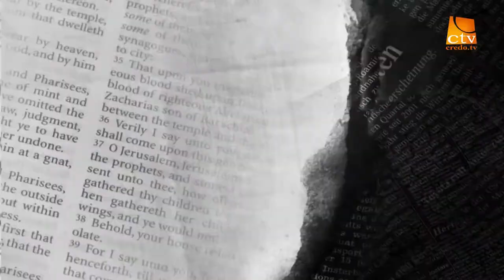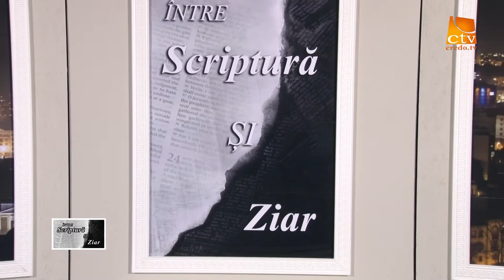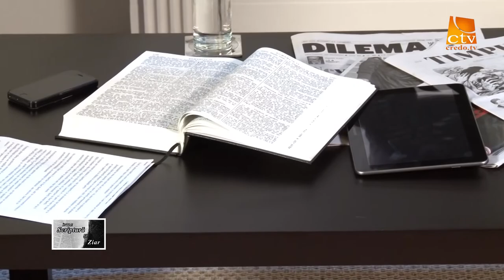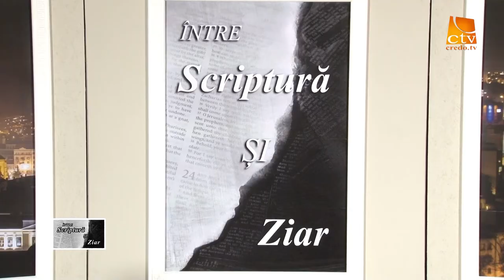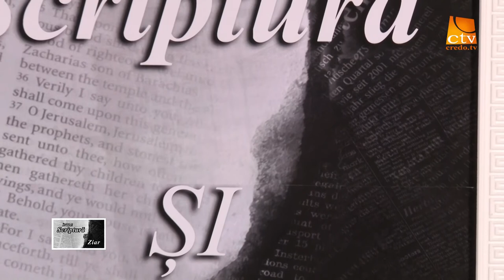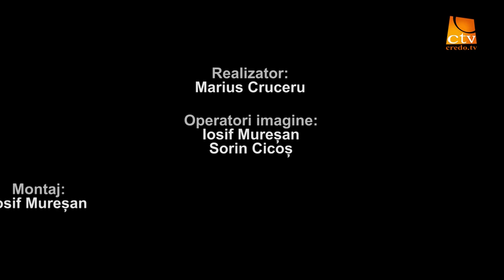"Intre Scriptura si ziar" Ep. 1 - Marius Cruceru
Marius Cruceru, Intre Scriptura si ziar, Credo TV